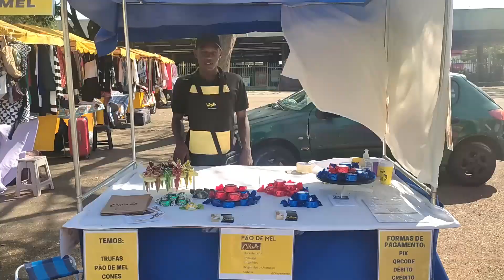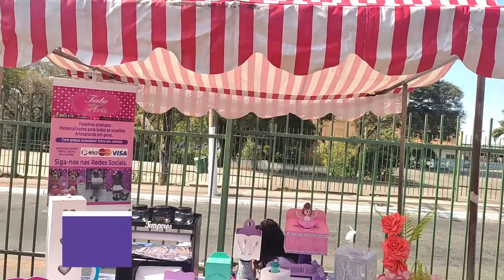VLOG: NOVIDADES NA FEIRA + DIVERSÃO + PERRENGUE!! | JMF ARTS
Olá meus amores! Nesse vídeo mostro as NOVIDADES NA FEIRA DO JABAQUARA + PERRENGUES que acontecem kkkk E MUITA DIVERSÃO!!!

♥ Sobre a feira:
▸ Endereço: Rua Nelson Fernandes, 226 (Atrás do Terminal e Metrô Jabaquara)
▸Horário:
Toda Sexta-feira e Sábado das 8:30h às 16:00hrs

♥  Apoio:
▸Bibi Bazar
▸Subprefeitura Jabaquara